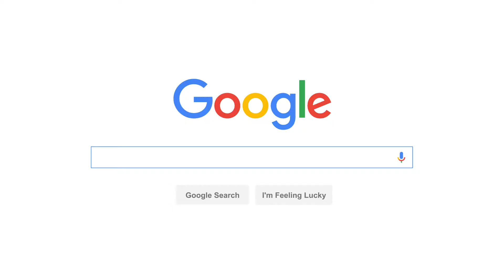Content Marketing Agency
Content marketing agency for small business owners and startup companies.